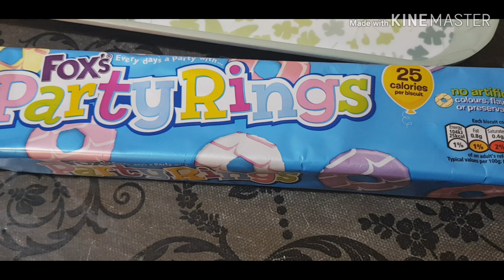Trifal Shots | Strawberry Vanilla Desserts |Raspberry Dessrts|Mini Trifal Desserts|Chocolate Trifal